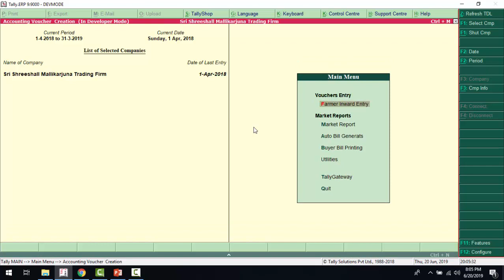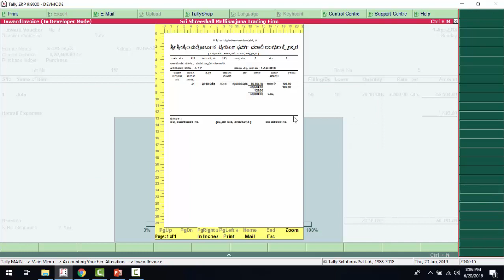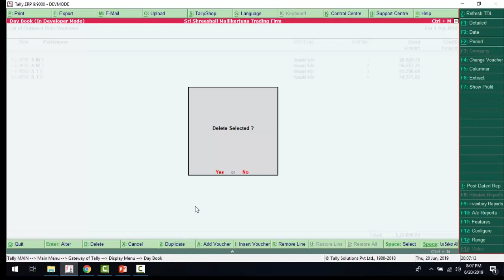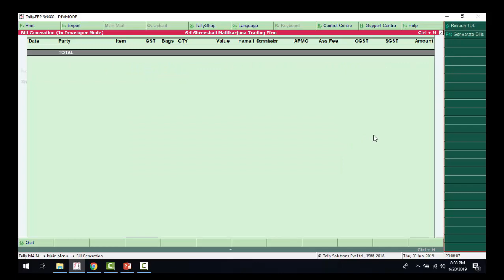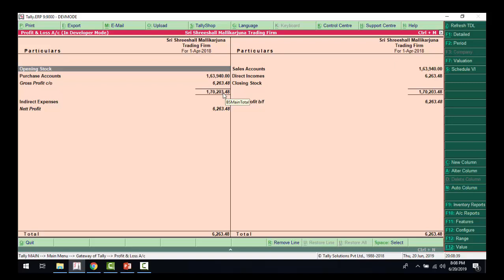APMC Module Bill ReGeneration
In This Demonstrate you how to regenerate the Buyer Bill if Any Modification or Updated in Inward Vouchers are Made